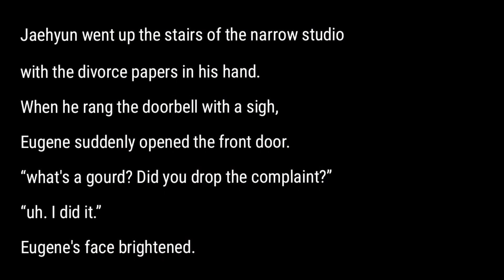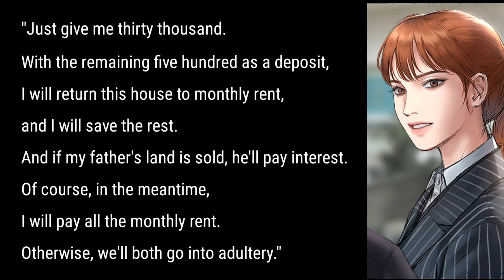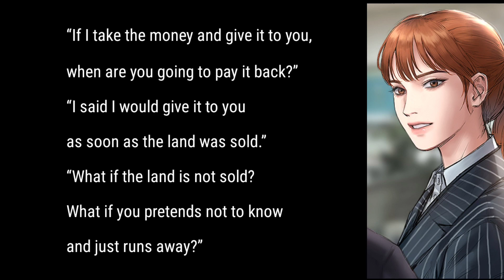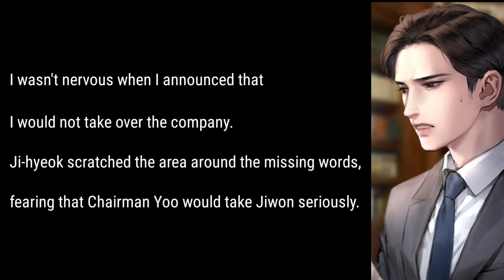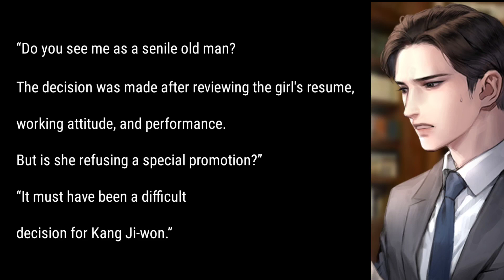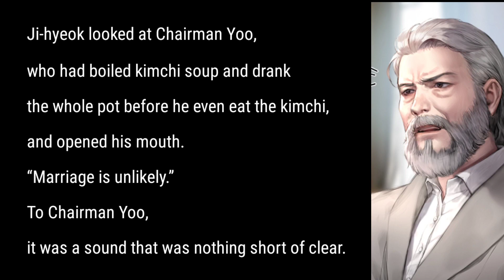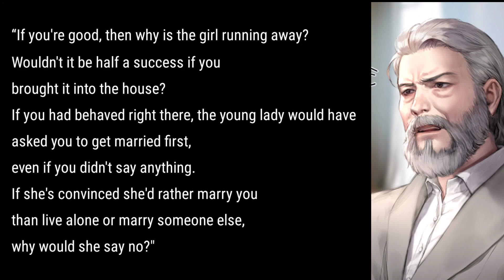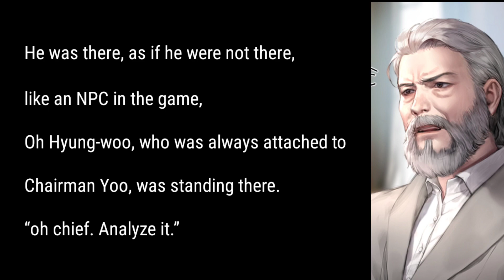Chairman Yoo disappointed with Jiwon | Marry My Husband 130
Spoiler Marry My Husband Novel Chapter 130 Manhwa 49 English Raw